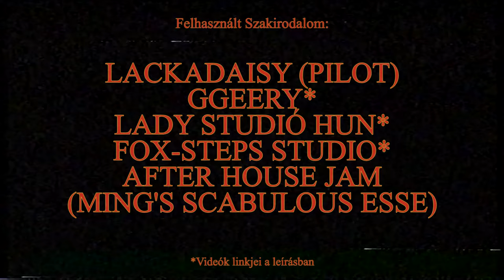Lackadaisy MAGYAR SZINKRONOK (Inspirálta